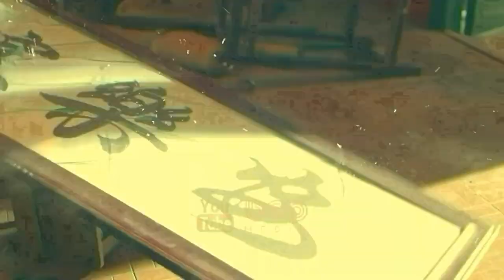فیلم سینمایی اکشن هیجان‌انگیز ادیسه یک نویسنده دوبله فارسی ۲۰۲۱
| فیلم سفر طولانی یک نویسنده دوبله فارسی |

داستان زندگی مردی است که هفت سال قبل، دخترش را دزدیده‌اند. حالا بعد از گذشت سال‌ها، ماموریتی پیدا می‌کند و خودش برای قتل یک نویسنده رمان‌های فانتزی استخدام می‌شود. اما به نظر می‌آید که یکی از رمان‌های این نویسنده، به شدت شبیه به واقعیتِ زندگی قاتل است.